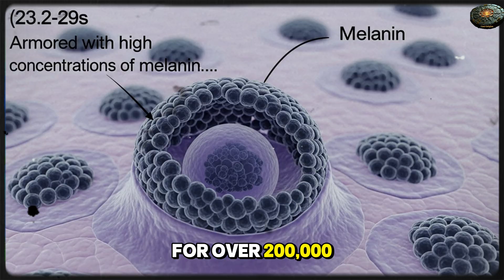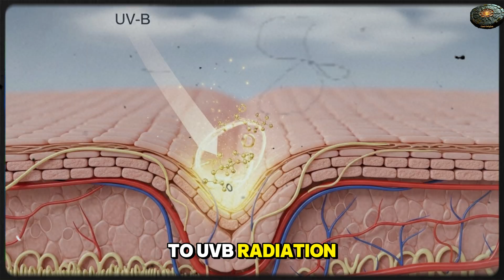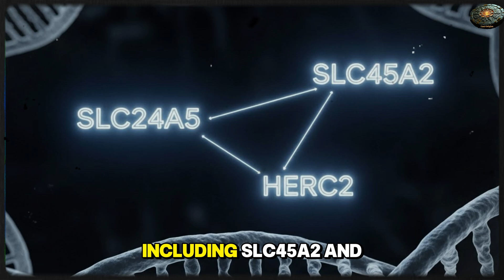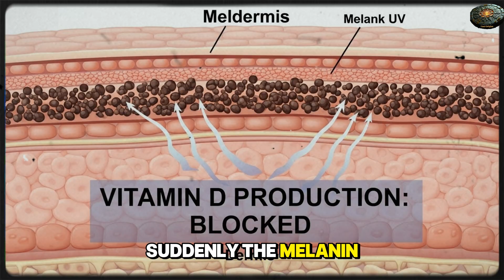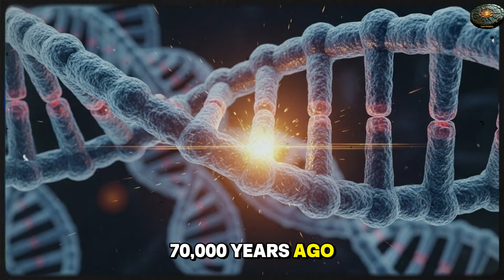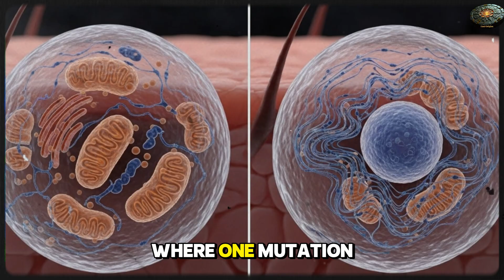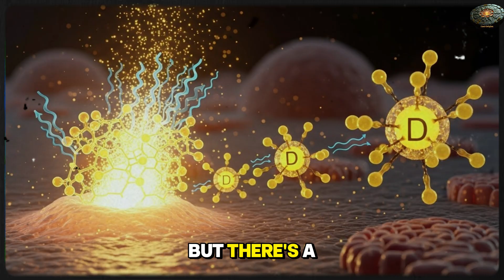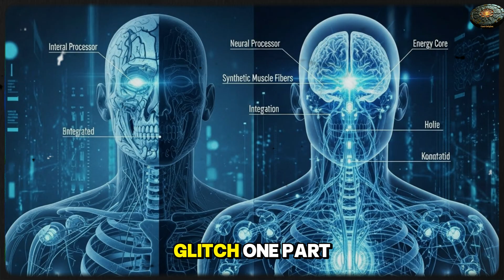Why Everyone was DARK SKINNED until 8,000 Years Ago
For most of human history, "white skin" didn't exist. So, how did a dark-skinned species from Africa transform into the fair-complexioned populations of Europe in just a few thousand years? In this episode of Lost Origins, we decode the 8,000-year-old genetic "glitch" known as SLC24A5. From the sun-drenched plains of the ancient world to the cold, Vitamin D-starved landscapes of the North, we uncover the evolutionary trade-off that rewrote human history. Is your skin color a survival tool or an accidental mutation? Watch to find out the truth about our collective origins.